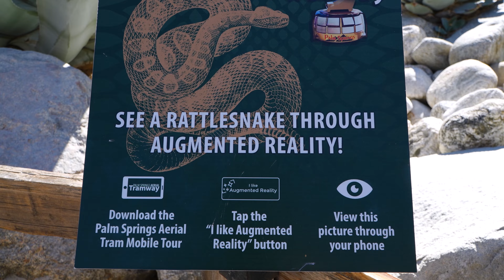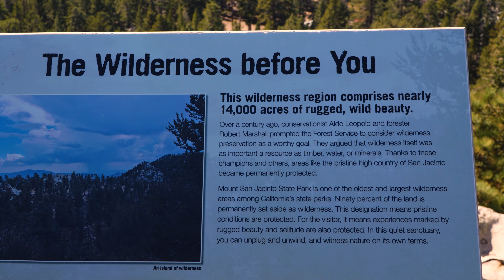Stunning Views of Palm Springs Aerial Tramway in November 2023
Join us in exploring the Palm Springs Aerial Tramway - the world’s largest rotating tram car that travels over 2.5 miles along the breathtaking cliffs of Chino Canyon, transporting riders to the pristine wilderness of Mt. San Jacinto State Park. This video showcases the breathtaking views of the picturesque landscapes, vibrant fall foliage, and the unique charm of Palm Springs from high above.

During an approximately ten-minute journey, tram cars rotate slowly, offering picturesque and spectacular vistas of the valley floor below. The Mountain Station is at an elevation of 8,516 feet and has two restaurants, observation decks, a natural history museum, two documentary theaters, a gift shop, and over 50 miles of hiking trails.

Don't miss out on the chance to witness the stunning vistas that make the Palm Springs Aerial Tramway a must-visit destination. 🚠🍂

Creator: @narekonanyan
Location: Palm Springs, CA
Camera: Sony FX30
Lens: Sony E PZ 18-105mm f/4